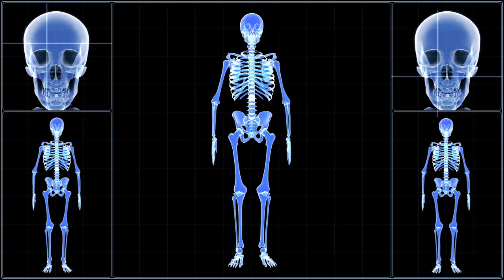Plantar Fascitis Evaluation on a Patient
In this video, I see a do a plantar fasciitis evaluation on a patient with active plantar heel pain and I give some pointers on how to address this very difficult recalcitrant plantar fasciitis. I have treated hundreds and hundreds of plantar fasciitis patients some with great ease and some with great difficulty. Feel free to shoot out any questions you may have or even treatment strategies that work for you. Enjoy!!